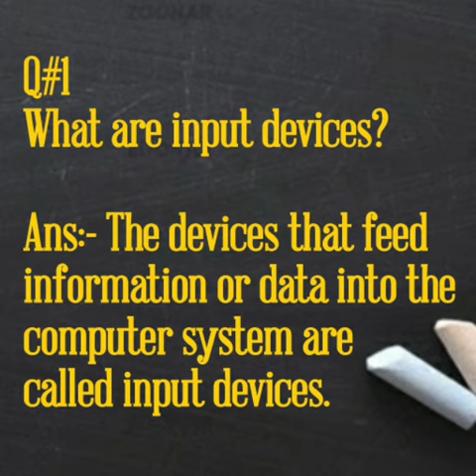Class 3 Ch#3 Comp Q#1